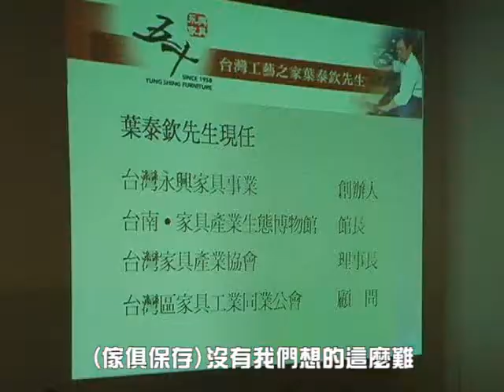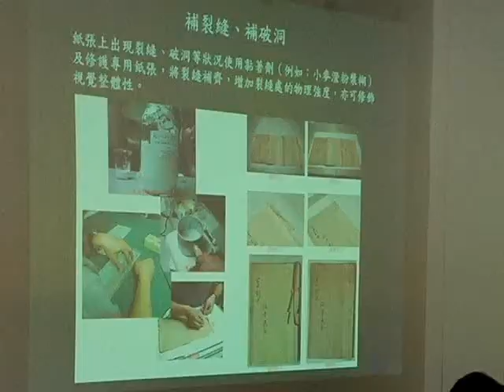文建會-『愛你一萬年』紙質文物、傢俱保存修護發表暨研習會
去年10月份於台中舊酒廠成立的行政院文建會所屬文化資產總管理處籌備處，係乃整併原國立文化資產保存研究中心籌備處、文建會一處部分業務、及文建會中部辦公室，以及部分國立傳統藝術中心部分業務而成立。，為籌備處負責統合、管理全國文化資產相關事務，肩負著文化資產承先啟後、展現文化資產動能的使命。

為推廣文資總處文化資產保存修護執行成果，並建立全民文資預防性保存維護之觀念，文資總處籌備處特舉辦成果發表暨研習會，並以發表文資總處出版的「傢俱的維護與保存」及「拯救紙質文獻：認識研究機構紙質文物保護的問題」以及與國立台灣文學館合作修復典藏文物之成果。發表會分別以傢俱及紙質為主題，於行政院文建會藝文空間及文資總處台南辦公室各舉辦一場專題研習會。會場並將發放文資總處編印之‹愛你一萬年─紙質文物保存修復推廣手冊›，內容以實際範例解析介紹文物保存維護的方式，希望藉此提升社會大眾對於紙質文物保存修護基礎觀念之了解。

文建會副主任委員張譽騰親臨現場主持台北發表會，文資總管理處副主任施國隆也到場致詞，並且由台南家具產業博物館館長葉泰欽講述傢俱保存與維護的方法。張副主委認為「愛你一萬年」一詞與本次發表會講述內容非常貼切，充滿巧思，並且非常肯定此次活動爲民眾帶來的益處。施副主任表示，紙質與傢俱的保存首先在於預防，而日常生活用品的保存課題結合了全球節能的議題，應該大力推廣。

這次發表的「傢俱的維護與保存」及「拯救紙質文獻：認識研究機構紙質文物保護的問題」兩套光碟暨手冊，乃是文資總處為因應國內文物典藏維護人員以及一般大眾，對於傢俱及紙質文物這兩類平常最常接觸的文化資產知識缺乏，對於保存維護的方法更是一知半解，而坊間或是學校亦難以取得此類影像教學教材，故特與美國史密森機構（Smithsonian Institution）合作，將其拍攝的兩卷錄影帶進行中文翻譯並以DVD形式出版。除希望藉此可將國際專業的視聽教材引進國內提供各界舉辦專業培訓課程及數位教學之用外，並可作為專業從業人員的參考，以逐步提升台灣文物保存維護的品質與國際接軌。

同時，這次會場同時贈送的‹愛你一萬年─紙質文物保存修復推廣手冊›，是文資總處與國立台灣文學館合作進行「文學文物保存修復合作計畫」之成果。這項計畫於96年7月至12月間，由文資總處提供南部辦公室文物修復室的空間設備以及專業資源的協助，與文學館修護人員共同完成其典藏文學文物共計621件的維護工作。除此之外，為兼顧「文物保存」及「展示推廣」台灣文學價值，更進行40件文物的原樣複製，並完成19件劣化嚴重的文學文物修復工作。以文資總處國家級的修復設備資源，結合國立台灣文學館的專業人力及珍貴典藏，完成館際合作修復國家重要文學文物的重責大任，實為國內文資保存修復的發展開啟新頁。

這次發表暨研習會將邀請專家學者進行專題演講，內容包括「搶救紙質文獻與傢俱的保存與維護」、「實作課程-簡易紙質文物維護」、「台灣傢俱欣賞與收藏現況」。南北場合計邀請150人參加，歡迎請對文化資產保存有興趣者共襄盛舉。活動詳細訊息請至文資總處籌備處網站及文建會網站查詢。